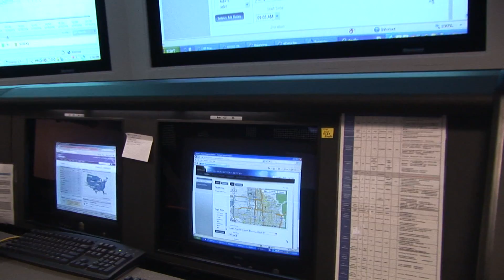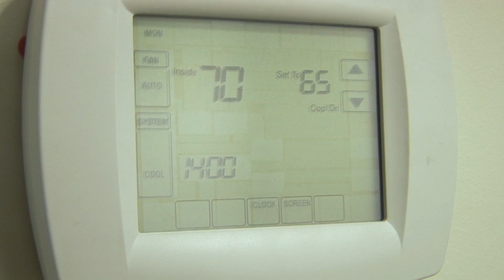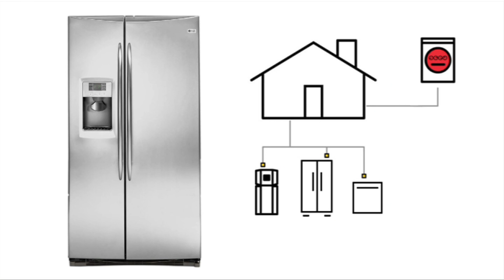Smart Grids Make Fridges Smarter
The smart grid may make our home appliances smarter too. Jorge RIbas finds out how.